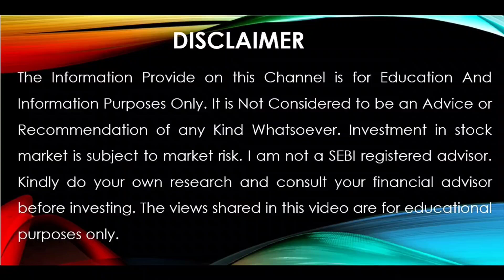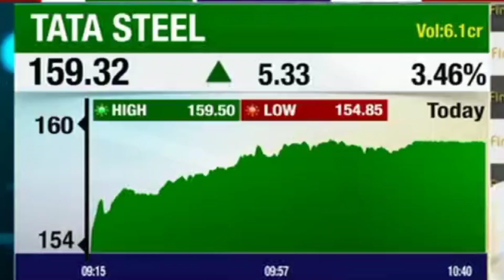Tata Steel Share News Today: Tata Steel Share Latest News Today | Equity News। 24 SEP 2024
share market
stock market
today share market news
live news
stock
business news
stocks
market news
stock market news today
technical analysis
market analysis
sensex
et now
shares
best shares to buy
stock tips
stocks news
best stock
investing
share market news live
investyadnya
market trends
stock exchange
market outlook
yadnya investment
ndtv profit live tv
ndtv profit
market
investment
trading
stock market for beginners
nifty
money
cnbc tv18
business news in english
sensex today
cnbc india
nifty live
sensex live
bse live
nse live
news
f&o
trade
best stock to investment
intraday stocks
swing stocks
nifty news
live share market
business live
market news live
nifty tomorrow
ipo
s&p 500
nifty crash
nifty fall
equities
nifty analysis
penny stocks
f&o trading
intraday trading
electronic stocks
defence stock
government news
bse
equity
sebi news
sebi
stock market hindi
stockmarketfunda
zee business live
nifty today
sensex news
latest news